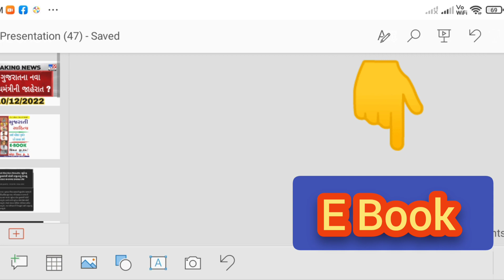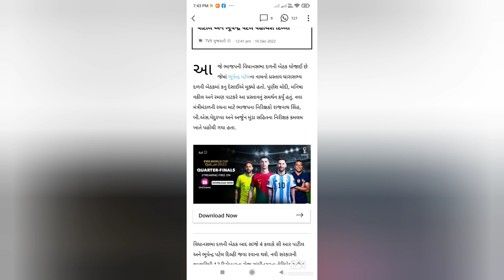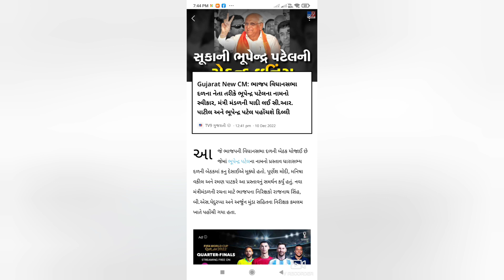LATEST UPDATE ગુજરાતના નવા મુખ્યમંત્રીનો ચહેરો જાહેર, આ ભાઈ બનશે મુખ્યમંત્રીજાહેરાત ?Gujarat new CM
આવું ક્યારેય વિચાર્યું નહીં હોય આટલી સસ્તી E બુક ગુજરાતી સાહિત્ય પ્રશ્નો ૪૫૦ થી વધુ પ્રશ્નો સમાવેશ દરેક સ્પર્ધાત્મક પરીક્ષા માટે અતિ ઉપયોગી તો આજે જ ખરીદો માટે

કિંમત રૂ ૨૦ /- ઑફર price માત્ર રૂ ૫/- તો આજે જ નીચની લિંક કર ક્લિક કરીને ખરીદો